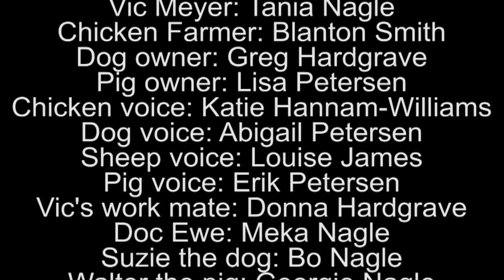Did Ewe Hear That? 2013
Taranaki 48Hours Short Film regional finalist.

Bread and Butter productions